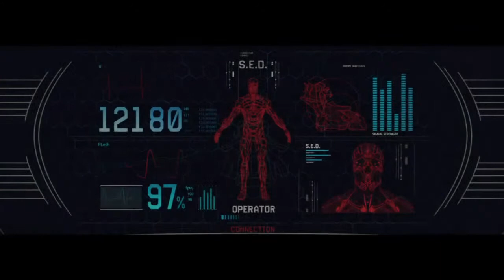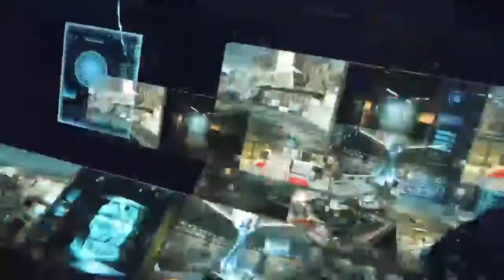Warface random boxes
𝑯𝒆𝒚 𝒈𝒖𝒚𝒔 𝒊 𝒔𝒉𝒐𝒘 𝒚𝒐𝒖 𝒈𝒍𝒊𝒕𝒄𝒉𝒆𝒔 𝒊𝒏 𝒈𝒂𝒎𝒆𝒔 𝒐𝒏 𝒕𝒉𝒆 𝒑𝒍𝒂𝒚𝒔𝒕𝒂𝒕𝒊𝒐𝒏 𝒇𝒐𝒖𝒓 ! 𝒄𝒐𝒎𝒎𝒆𝒏𝒕 𝒔𝒐𝒎𝒆 𝒈𝒂𝒎𝒆𝒔 𝒂𝒏𝒅 𝒊𝒍𝒍 𝒇𝒊𝒏𝒅 𝒂 𝒈𝒍𝒊𝒕𝒄𝒉! 𝒂𝒏𝒅 𝒊 𝒂𝒍𝒔𝒐 𝒃𝒖𝒔𝒕 𝒎𝒚𝒕𝒉𝒔 𝒕𝒐𝒐! 𝒊𝒇 𝒚𝒐𝒖 𝒆𝒏𝒋𝒐𝒚 𝒎𝒚 𝒄𝒐𝒏𝒕𝒆𝒏𝒕 𝒎𝒂𝒌𝒆 𝒔𝒖𝒓𝒆 𝒕𝒐 𝒍𝒆𝒕 𝒎𝒆 𝒌𝒏𝒐𝒘 𝒃𝒚 𝒍𝒊𝒌𝒆𝒊𝒏𝒈 𝒂𝒏𝒅 𝒔𝒖𝒃𝒔𝒄𝒓𝒊𝒃𝒊𝒏𝒈 ♡︎